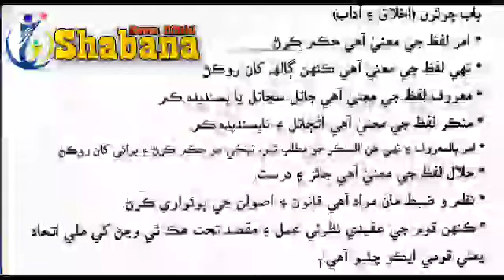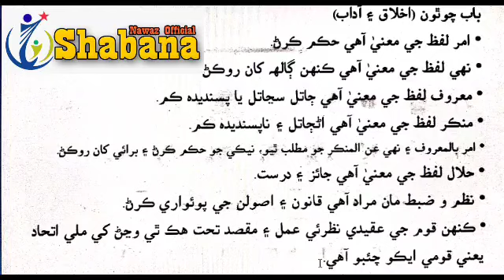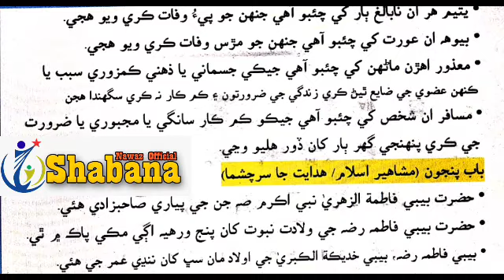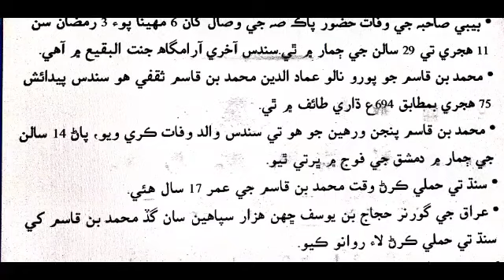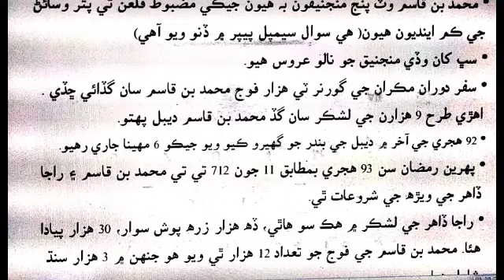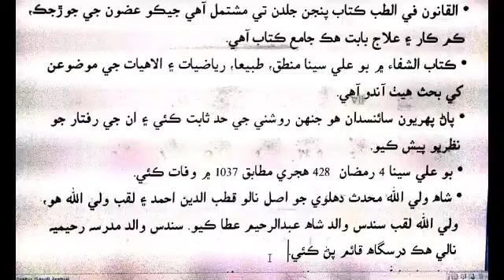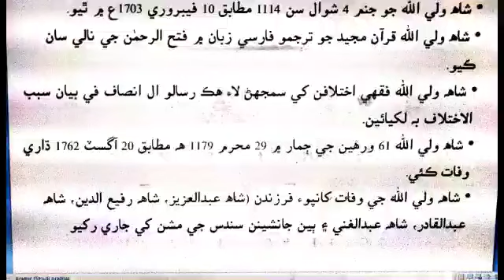Class 8 Islamiat/ IBA/PST-JEST test/Shabana Nawaz Official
This is complete Lecture of Islamiat from book 8 Sindh text book board,  two clasese of Islamiat Subject it has 50 questions from initial classes  and important questions uploaded .

links of classes are given below